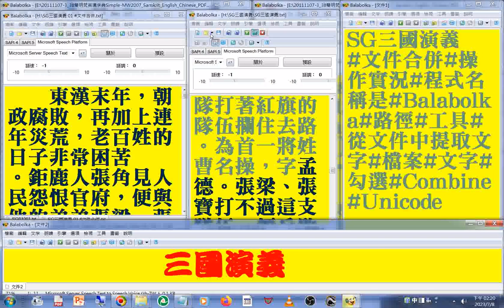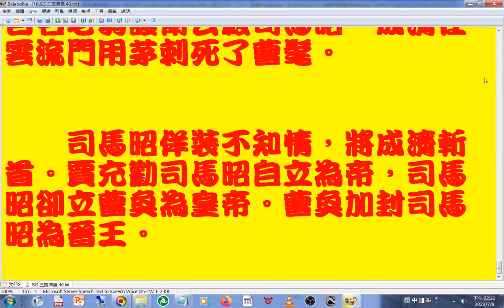新第40回#文件合併#操作實況#程式 名稱是#Balabolka#路徑#工具